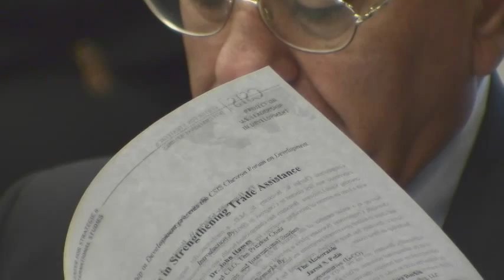Opportunities in Strengthening Trade Assistance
Please join us for the release of CSIS's new paper, Opportunities in Strengthening Trade Assistance, the final report of the CSIS Bipartisan Task Force on Trade Capacity Building. The task force, cochaired by Representative Charles W. Boustany, Jr., M.D. and Representative Jared S. Polis, met in 2014 to determine how the U.S. government can best implement TCB programs that build physical, human, and institutional capacities across the developing world and allow countries to benefit from trade and investment opportunities.
CSIS's new paper highlights the critical role that TCB can and should play in an evolving U.S. development agenda. The report distills lessons from past TCB efforts and builds a practical agenda for improving future planning, coordination, and implementation.

Opening Remarks by:

The Honorable Charles W. Boustany, Jr., M.D.
U.S. Congressman, R-LA

The Honorable Jared S. Polis
U.S. Congressman, D-CO

Panel Discussion Featuring:

Thelma Askey
President, the Rockardt Group Global Strategies

Paul DeLaney
Partner, Kyle House Group

Andrea Durkin
Principal, Sparkplug, LLC

Moderated by:

Scott Miller
William M. Scholl Chair in International Business and Senior Adviser

William A. Schreyer Chair and Director, Project on U.S. Leadership in Development

This event is part of CSIS’s ongoing “Chevron Forum on Development” series, which seeks to highlight the role of the private sector in global development.